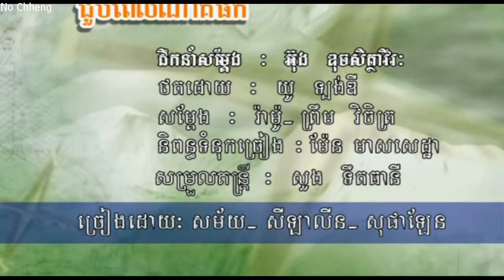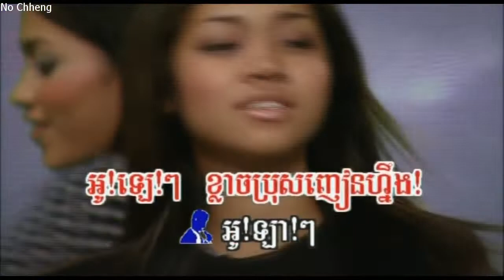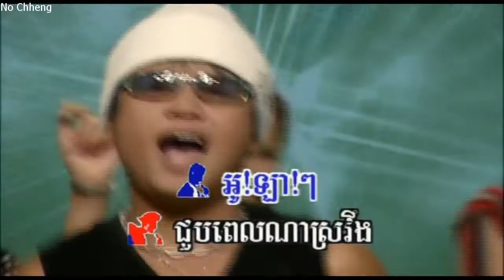ជួបពេលណាគីផឹក សម័យ+សីឡាលីន+សុផាឡែន Joub pelna ger porc